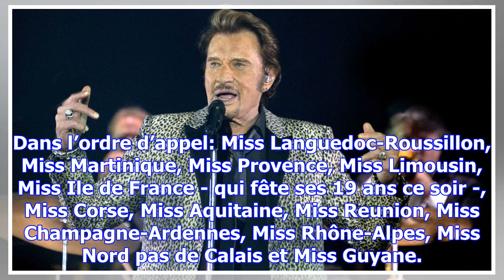Miss france 2018: les candidates rendent hommage à johnny hallyday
Samedi soir, avant de connaître le top 12, les 30 candidates ont rendu un vibrant hommage à Johnny H...